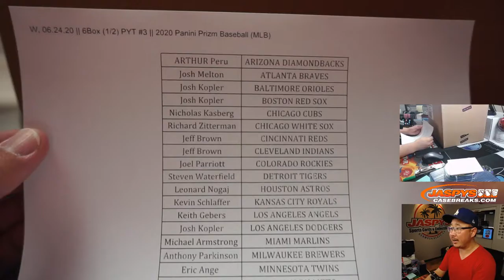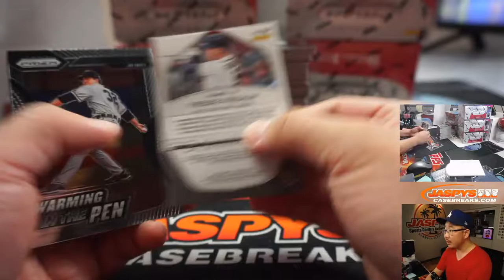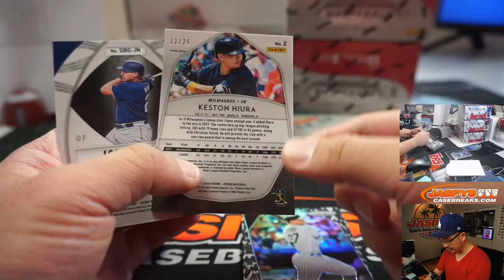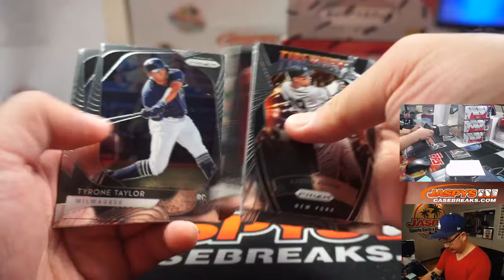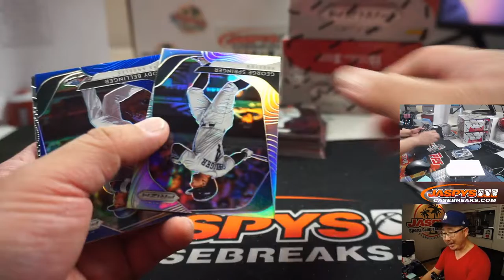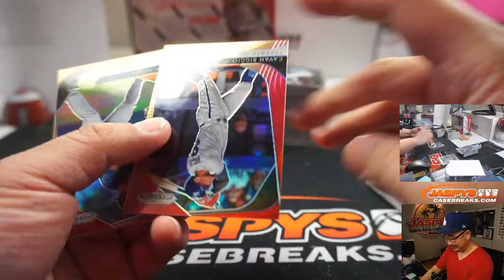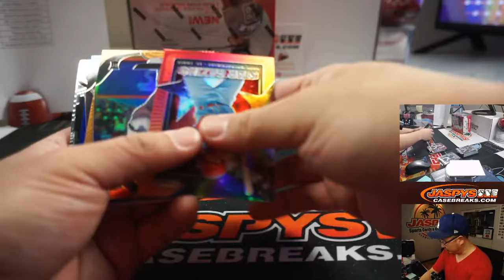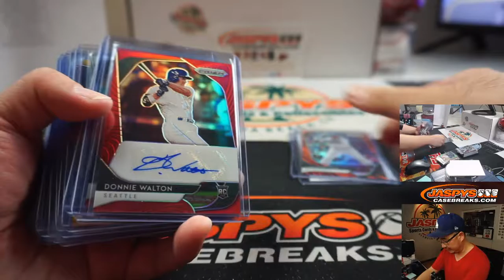W, 06.24.20 || 6Box (1/2) PYT #3 || 2020 Panini Prizm Baseball (MLB)